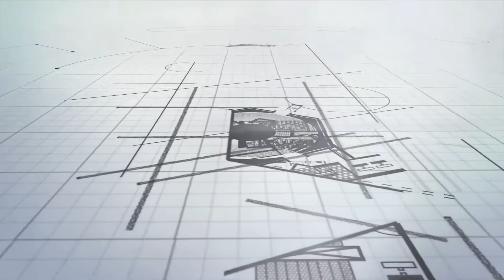Sistem Pelaporan Kegiatan K3 antara Kantor Pusat dan Proyek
Call Center :
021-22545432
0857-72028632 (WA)